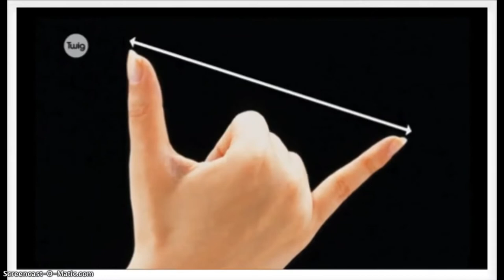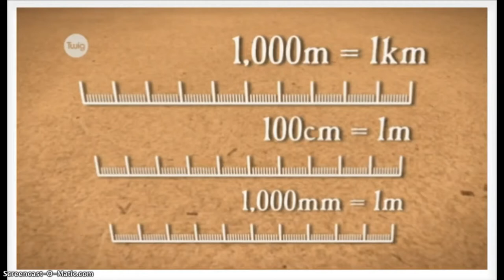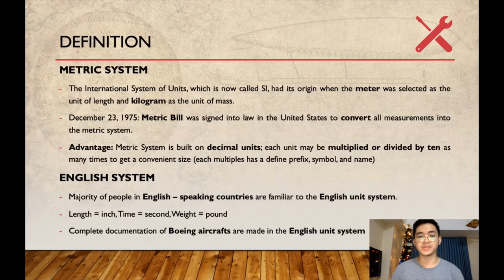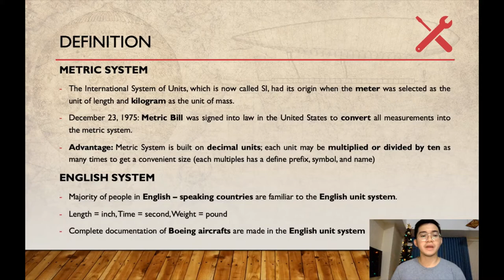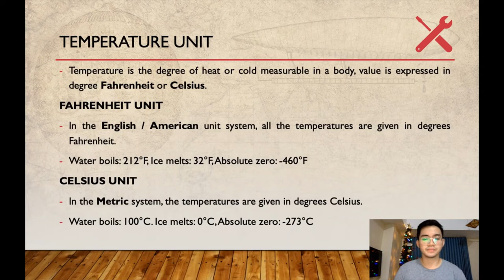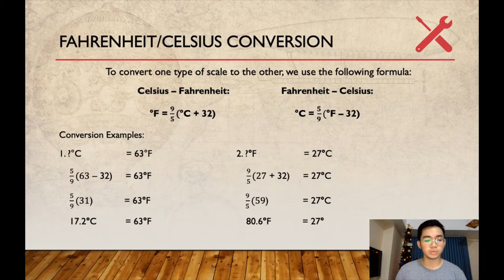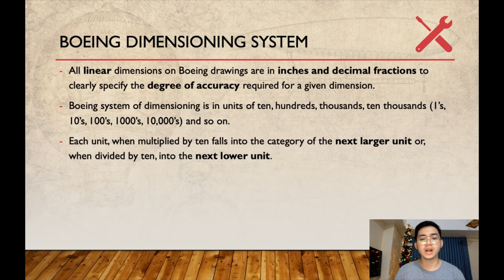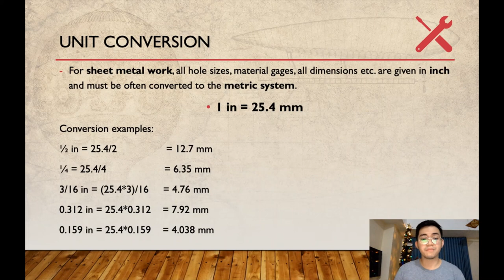ENGLISH TO METRIC CONVERSION (VICE-VERSA)